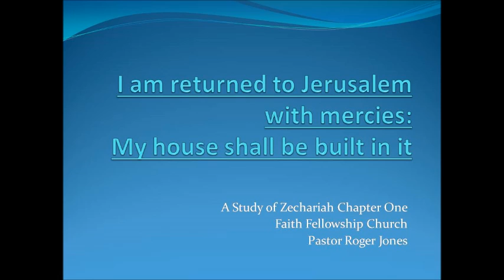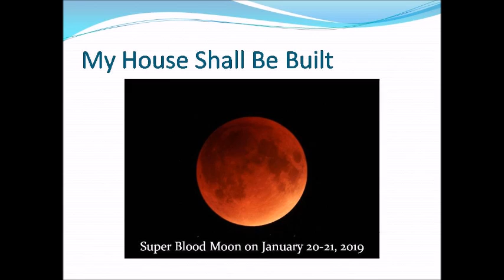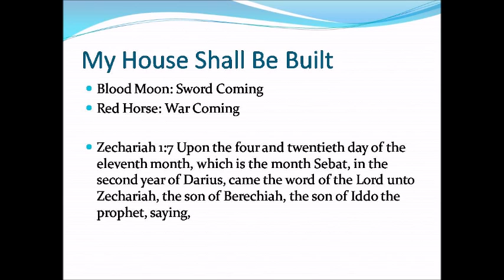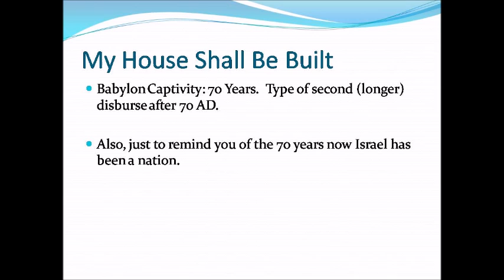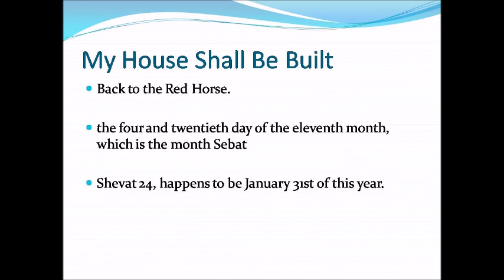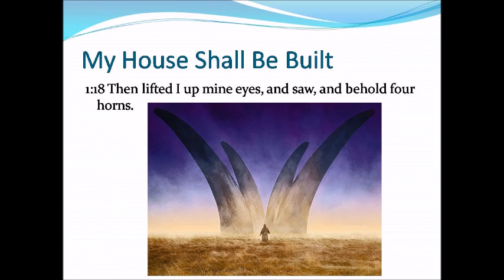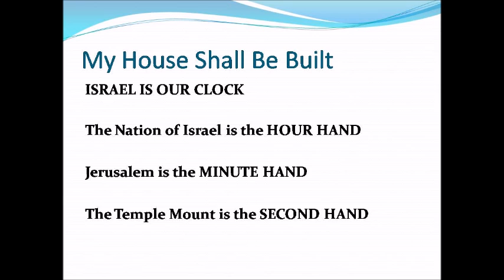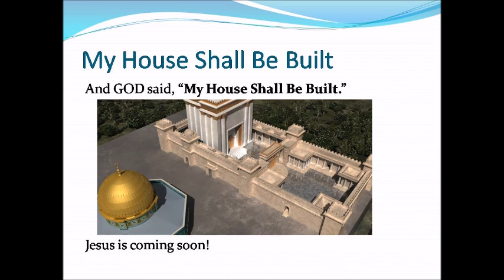My House Will Be Built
Is Zechariah chapter one is pointing to January 2019??  Is God getting ready to return to Jerusalem and is the Temple about to be built.  Recorded live at Faith Fellowship Church, Tahlequah, OK.  This is a very timely message by Pastor Roger Jones